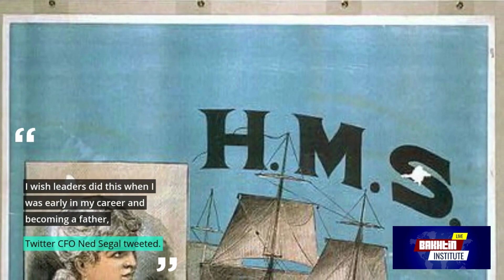Twitter CEO Parag Agrawal to go on paternity leave to welcome second child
Catalyst Entertainment is all about Public Reaction Videos and Infotainment which means you will get Information and Entertainment on one Platform.